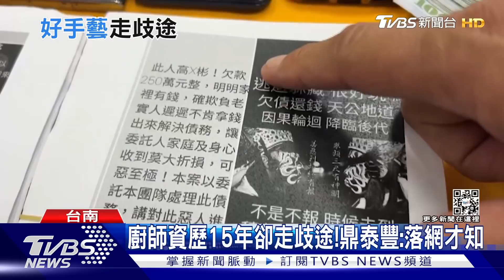竹聯幫副會長是鼎泰豐師傅 請病假「出任務」暴力討債｜TVBS新聞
台南警方破獲暴力討債集團，其中主嫌不但是竹聯幫齊興會的副會長，在臉書成立討債公社，他被起底竟然是名店鼎泰豐的廚師，在中央廚房工作15年，還曾派到海外分店培訓新進員工，當討債集團需要出任務時，他就像公司請病假，為了應付老婆查勤，還隨時備有"工作照"，這次討債落網，第一時間還要求警方別告訴他太太。